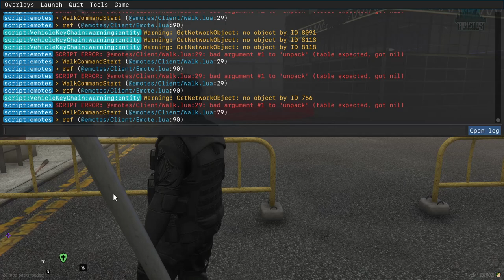Zombie Adictos RP:Robert Redko se prepara para la lucha en un entrenamiento intensivo en el gimnasio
En este episodio de la serie de roleplay "Zombie Adictos RP", el protagonista Robert Redko decide pasar un día en el gimnasio para entrenar y prepararse para la lucha contra los zombis en su intento por sobrevivir. En el gimnasio, Redko se somete a un entrenamiento intensivo de fuerza y resistencia para aumentar su capacidad de combate y defensa. Con cada ejercicio, Redko se siente más fuerte y listo para enfrentar cualquier desafío que se presente en su camino. Pero, ¿será suficiente su entrenamiento para enfrentarse a los zombis? Descubre lo que sucede en este emocionante capítulo de "Zombie Adictos RP".